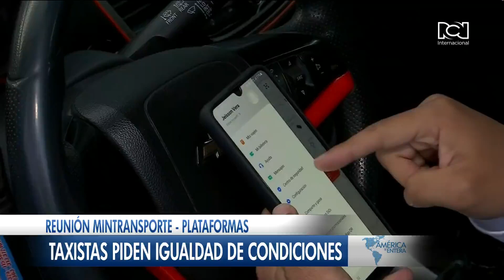El cometa verde estará más próximo a la tierra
El cometa verde"alcanzará hoy su máxima aproximación a la tierra.

¿Qué pasará con las apps de movilidad en Colombia? Ministro de Transporte y voceros se reúnen.

Joven colombiana en Malta sufrió accidente cerebral. Su familia pide ayuda.